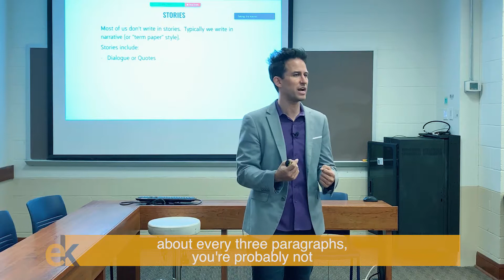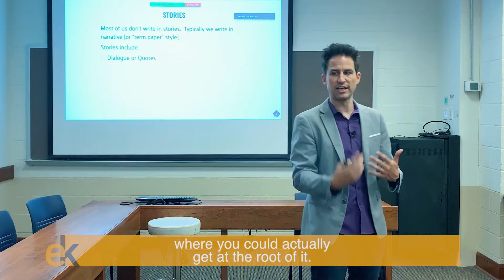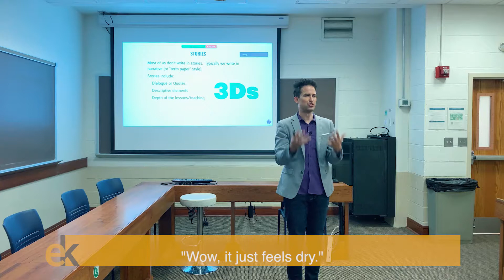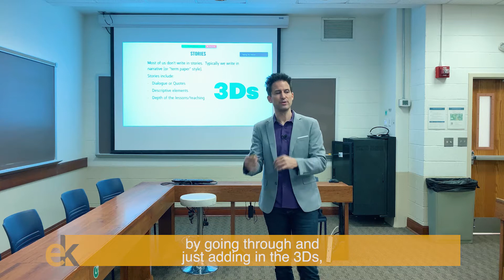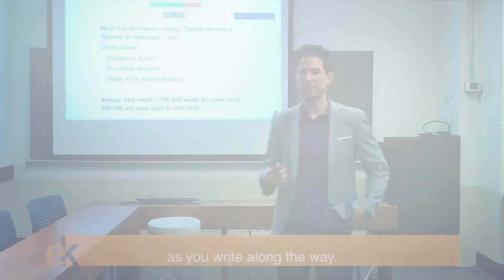Dialogue, Descriptives, Depth: Why Authors Need the 3Ds to Write Better Stories | Writing Nonfiction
Here are some elements of a story that will enhance your book writing: dialogue, descriptive elements, among others. Be sure to watch the video to find out more.

Up next for you is a video about the usual length of your stories or scenes you write for a book: